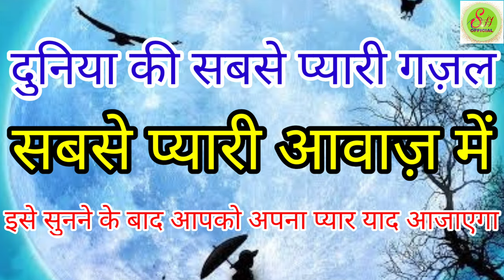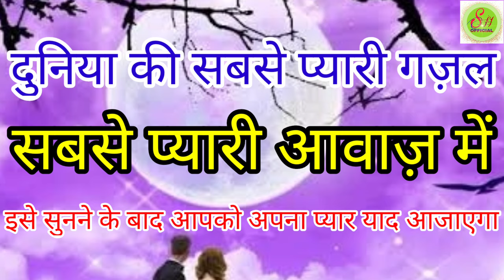Dushmani Ki To Kya Puchhiye Dosti Ka Bharosa Nahi !! दुश्मनी की तो क्या पूछिए दोस्ती का भरोसा नहीं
is video me ap sunenge Dushmani Ki To Kya Puchhiye Dosti Ka Bharosa Nahi !! दुश्मनी की तो क्या पूछिए दोस्ती का भरोसा नहीं

Lyrics. 👇👇👇

dushmani Ki To Kya Puchhiye Dosti Ka Bharosa Nahi,
aap mujhse Bhi parda Karo ab Kisi Ka Bharosa Nahi,

kal to yeh Bhi mere sath thi jispe tujhko guroor AJ hai,
kal yeh shayad tujhe chhod de is Khushi Ka Bharosa Nahi,

kya zaroori hai har rat me chaand tumko mile Jaan e Jaan,
jugnuoon Se Bhi Nisbat Rakho Chandni Ka Bharosa Nahi,

artist. Maulana abul hasan
YouTube by sh official

sh official
sh official
sh official
SH OFFICIAL
SH OFFICIAL
SH OFFICIAL
SH OFFICIAL
sh official
sh official
sh official
sh official
sh official
Sh official
sh official
sh official
sh official
sh official